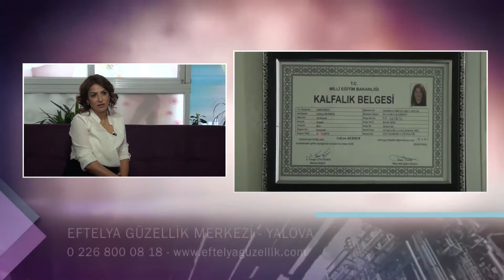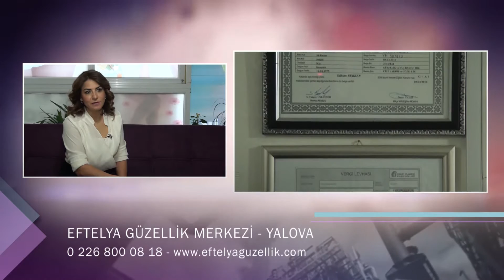EFTELYA GÜZELLİK MERKEZİ - YALOVA MERKEZ GÜZELLİK MERKEZİ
YALOVA

MERKEZ

GÜZELLİK MERKEZİ